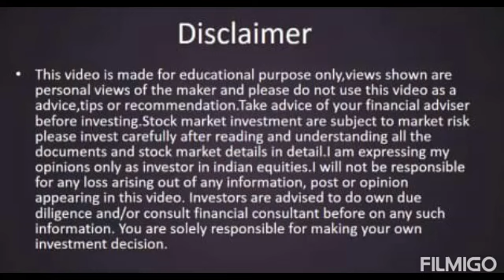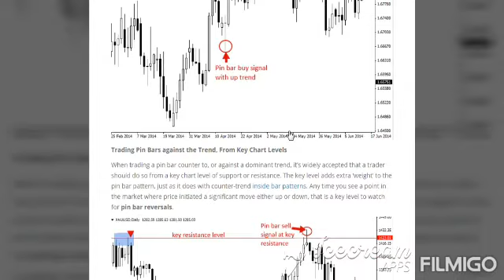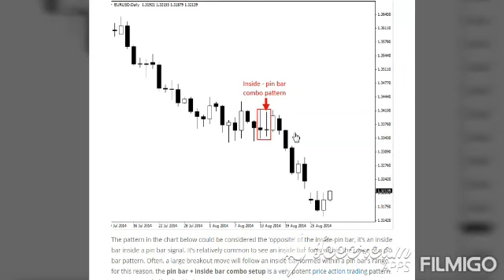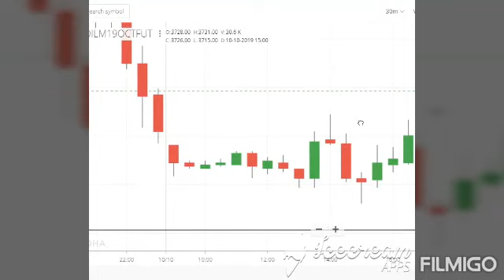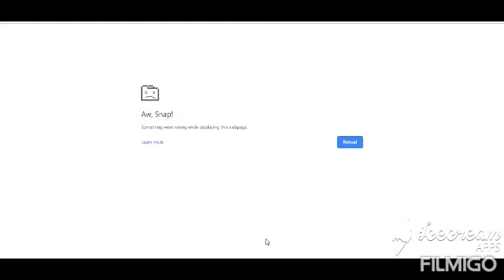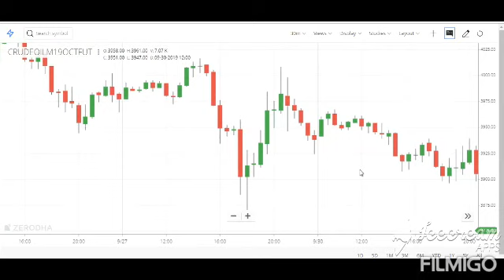Candles Pattern | Pin Bar Strategy | Give Good Profits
A pin bar pattern consists of one price bar, typically a candlestick price bar, which represents a sharp reversal and rejection of price. The pin bar reversal as it is sometimes called, is defined by a long tail, the tail is also referred to as a “shadow” or “wick”.